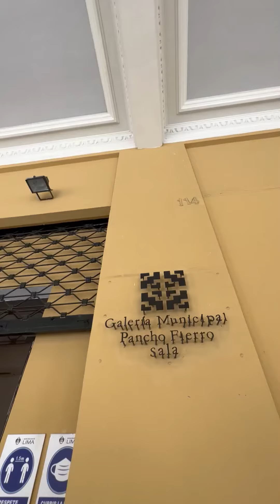¡Inauguramos la exposición El Oro que comes!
¡Inauguramos la exposición El Oro que comes! La muestra nos da una mirada distinta de la dimensión de la tierra y nos invita reflexionar sobre la crisis ambiental.

📝 Es una de las cuatro obras seleccionadas por la “Convocatoria de Proyectos Expositivos de Artes Visuales” de Cultura para Lima.

📣 Visítala hasta el martes 27 de diciembre en la Galería Municipal de Arte de arte Pancho Fierro, en el Cercado de Lima.